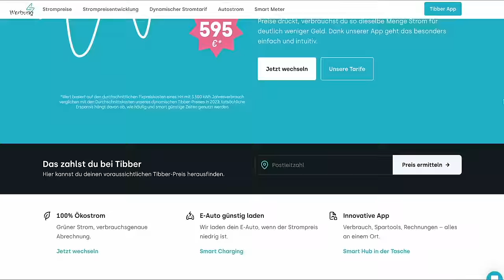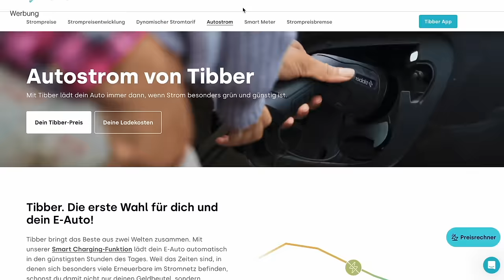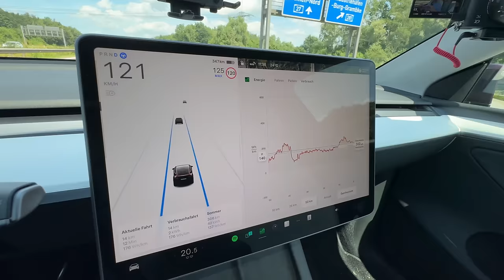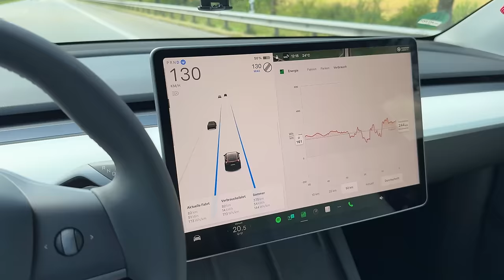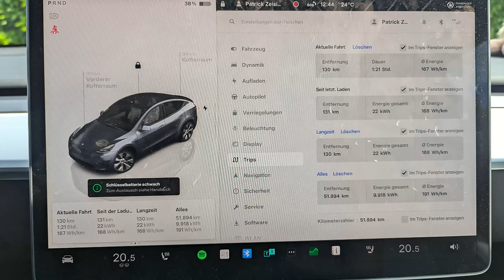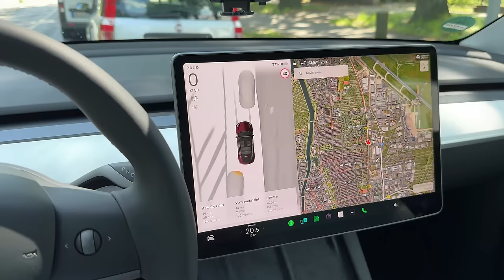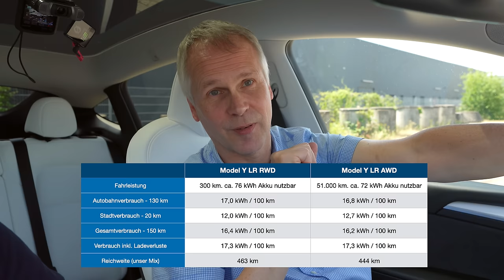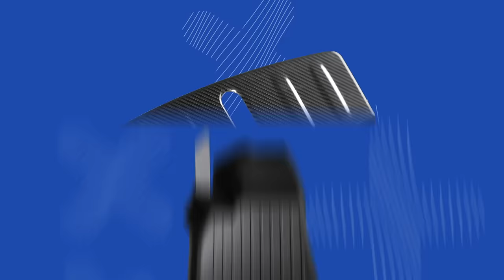Tesla Model Y Longrange Heckantrieb gegen Dual Motor - Verbrauch und Reichweite wirklich besser?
Ich fahre das neue Tesla Model Y Longrange mit Heckantrieb (RWD) gegen das bekannte Dual Motor Modell (AWD). Sind Verbrauch und Reichweite bei Heckantrieb wirklich besser? Laut WLTP schafft das Model Y mit nur einem Heckmotor 67 km mehr Reichweite. Zudem ist es deutlich günstiger als der Allradler. Also eigentlich eine klare Sache, oder? Das Ergebnis meines Autobahn- und Stadt-Reichweitentests überrascht.

Maingau Autostrom:
Du bist auf der Suche nach einer flexiblen Ladelösung für Dein Elektroauto? Dann bist Du bei Maingau richtig